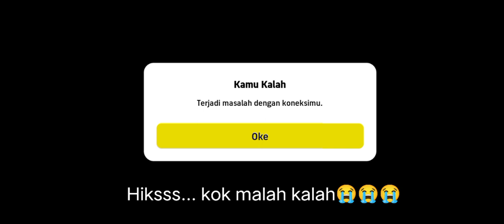APESS😩 sudah unggul malah kalah‼️Cheater or Problem Jaringan kah⁉️🤔